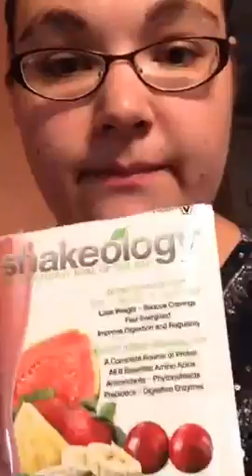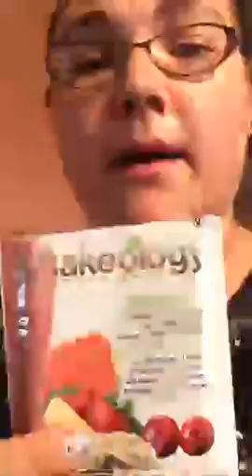Periscope: My morning Shakeology/First Broadcast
I made an awesome Topical Shakeology this morning & broadcast my first Periscope video. Yay! Check out my blog melanieann1226.blogspot.com click links to get to my sites! Thanks!